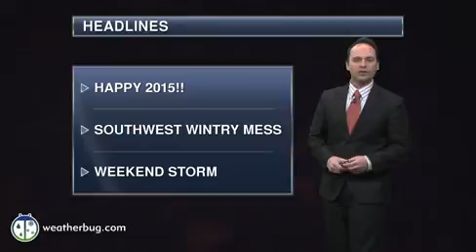New Year's Day Weather Outlook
Cold weather will headline the start to the New Year as sub-freezing temperatures dominate much of the nation. Only Florida will be spoiled by warmer-than-average temperatures to kick off 2015.